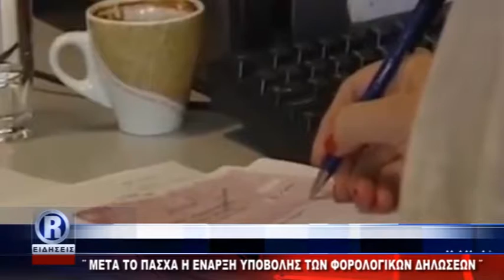R CHANNEL ΑΜΘ- ΜΕΤΑ ΤΟ ΠΑΣΧΑ Η ΕΝΑΡΞΗ ΥΠΟΒΟΛΗΣ ΤΩΝ ΦΟΡΟΛΟΓΙΚΩΝ ΔΗΛΩΣΕΩΝ {11-03-18}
Όλη η ειδησεογραφία από την Περιφέρεια Ανατολικής Μακεδονίας και Θράκης.